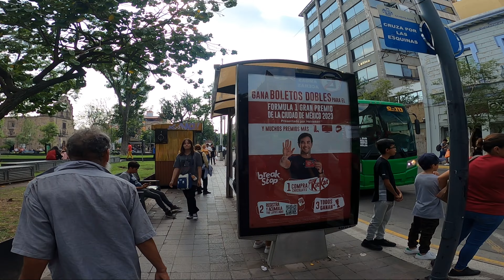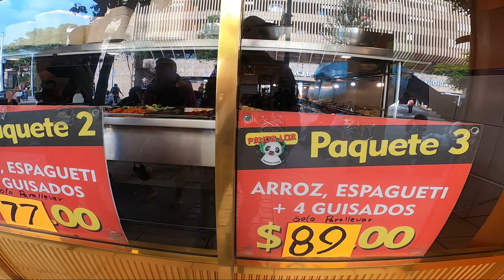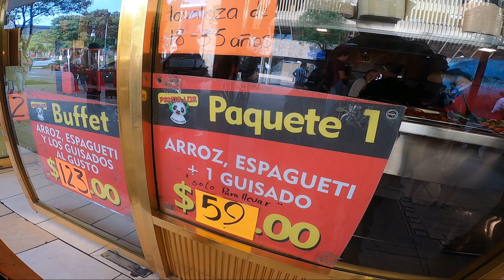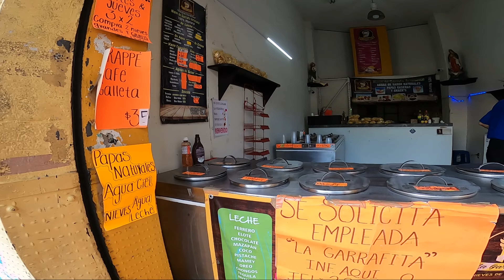! Todo lo que puedes encontrar ¡ Centro historico Guadalajara Jal México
Daremos un recorrido por la calle Colon donde encontraremos los 2 templos el de Aranzazu y el de San Francico de asis asi como el paseo alcalde

▶️ Canción: Love in Mexico - Carmen María and Edu Espinal
▶️ Vídeo Original:

 • BALADA MEXICANA Instrumental SIN COPY...

▶️ Canción: Airoso de WombatNoisesAudio (Music by Ehren K. Wade)

 / tumúsicasincopyrightomg
▶️ Vídeo Original:

 • MÚSICA ANDALUZA CON GUITARRA ESPAÑOLA...

► Vídeo Original:

 • MÚSICA MEXICANA SIN COPYRIGHT PARA MO...

Watch:

 • Champagne Beach — Scandinavianz | Fre...